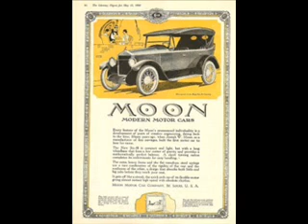Ray Noble New Mayfair Dance Orchestra - Medley 1931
Ray Noble (17 December 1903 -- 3 April 1978) was an English bandleader, composer, arranger and actor. Noble studied music at the Royal Academy of Music and became leader of the HMV Records studio band in 1929. The band, known as the New Mayfair Dance Orchestra, featured members of many of the top hotel orchestras of the day. The most popular vocalist with Noble's studio band was Al Bowlly.